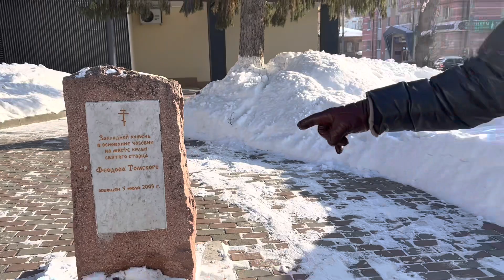Томск. По легендарным адресам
Мои герои в Томске - старец Федор Кузьмич, муза Матисса Лидия Делекторская, Антон Чехов, Николай Эрдман, Егор Лигачев, Александр Волков.